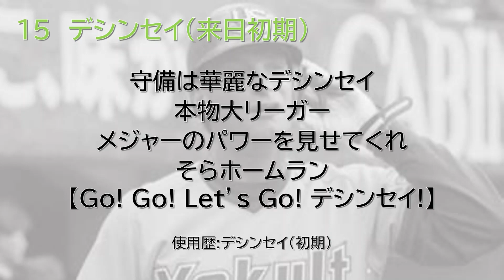【初期キー】デシンセイ選手(ヤクルトスワローズ) 応援歌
デシンセイ選手(ヤクルトスワローズ)の応援歌です。
初期キーです。